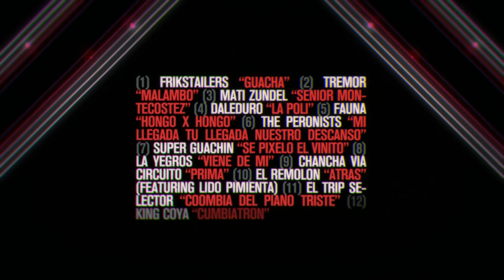Future Sounds of Buenos Aires (Official Trailer)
Featuring contributions from Chancha Via Circuito, Mati Zundel, Frikstailers, Super Guachin, La Yegros, Tremor, El Remolon, King Coya, The Peronists, El Trip Selector, and Daleduro all coming together to create one entity called Future Sounds of Buenos Aires. The end result is a chronicle of the burgeoning experimental music scene in Buenos Aires. Pioneered by the visionary Latin American label ZZK, Buenos Aires' music fuses classic rural South-American-style with electronic futurism, creating a style that's wholly unique.